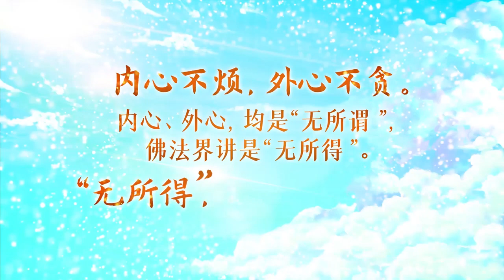卢军宏台长 2021年最新开示【每日佛言佛语】3月5日 《内心外心》一